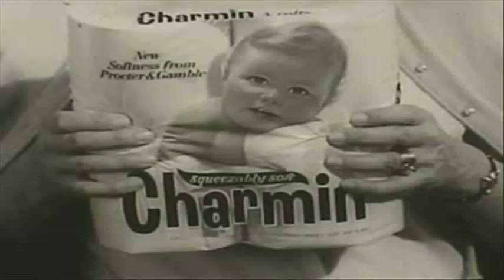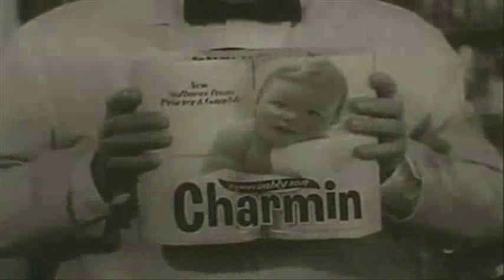Absurd Parrot Toilet Paper Commercial From The 60's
This commercial was made before people knew what parrots were and most people considered them to be flying feathered rodents. The commercial was protested by PETA for their unethical screaming in the face of the parrot and thus it was quickly pulled off the air.